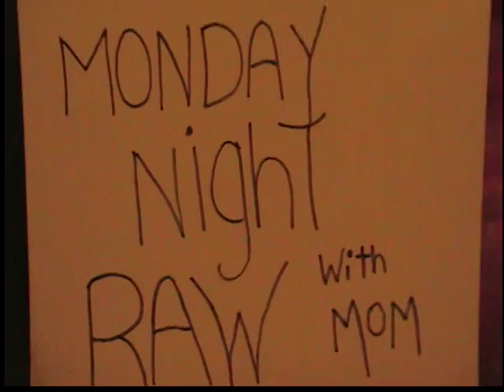Whatching Monday Night Wrestling with Mom 03 16 09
Tonight on Monday Night Wrestling with Mom. We watched more of the love story for Vicky Guerrero play out. Big Show is in love with Vicky and Edge is the husband. Will they come to fight even harder for the woman they love. Or will John Cena Win Over them all and Gain the Heavyweight Tittle in this crazy Love affair.WWE Style. So Come on in and Enjoy Me and My Mom and My Son Austin and Friends as we watch WWE Monday Night Raw.God bless you all and your families please Enjoy.